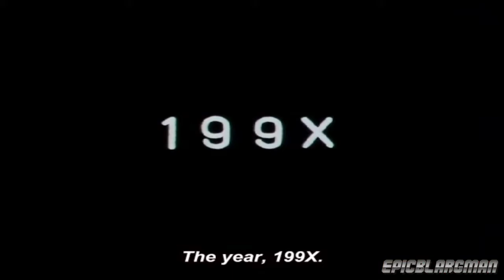Fist of the North Star Review [EB]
Here is my review of fist of the north star otherwise known as hokuto no ken, enjoy.

Edit: Forgot to mention Buronson was the original script writer but Tetsuo co wrote it with him along with doing the art.